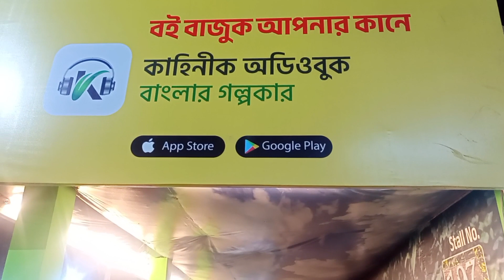বই মেলায় অডিওবুক, যা বললেন পাঠক সাগর